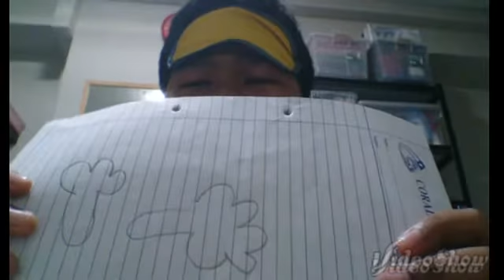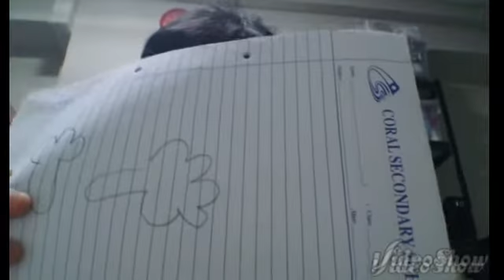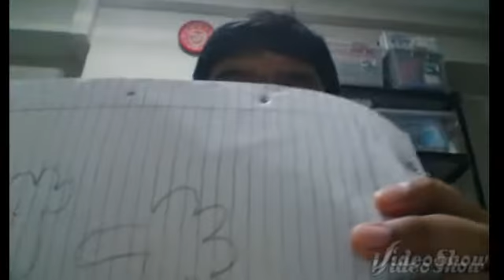What to do with Blindfold